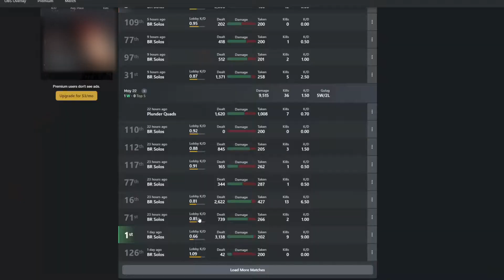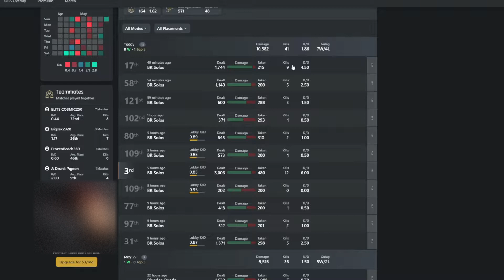I Still Suck At Warzone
I tried to play warzone and I got molested by a car at the end